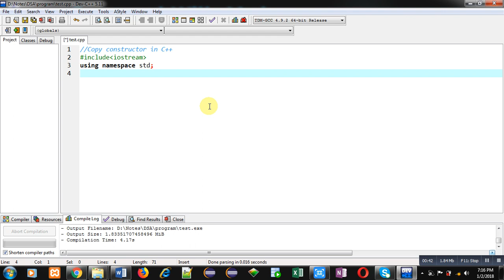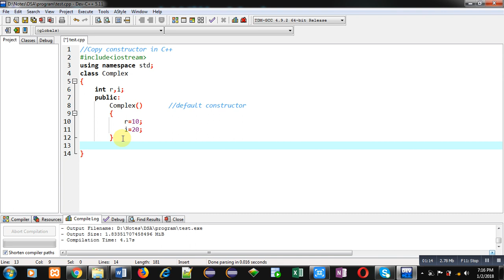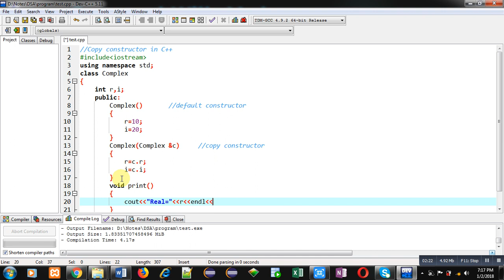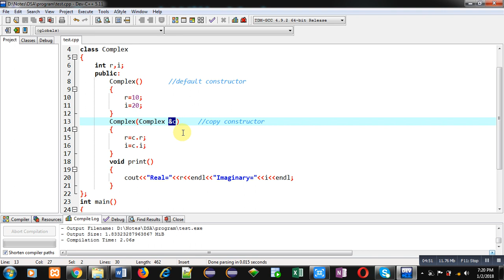39 C++ | How to implement copy constructor in C++ | by Sanjay Gupta